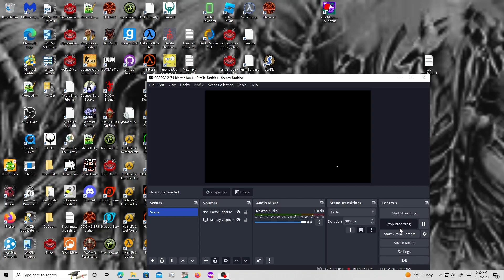Ultimate Doom: Part 30/32 (part 2 of MURPHY idk)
Blue And Yellow Skull Keys
Level: E4M6
Sourceport: Chocolate Doom